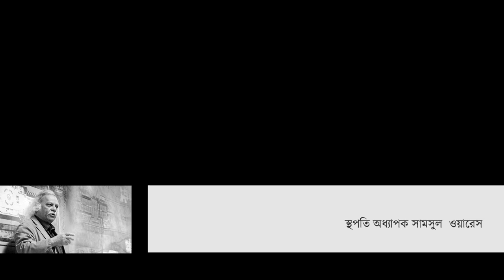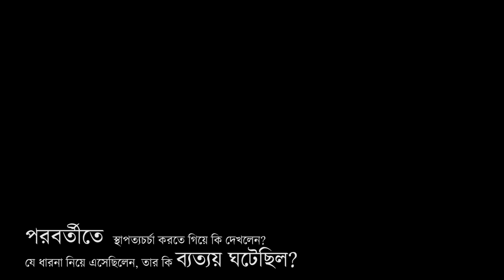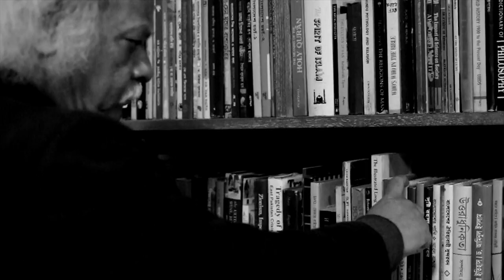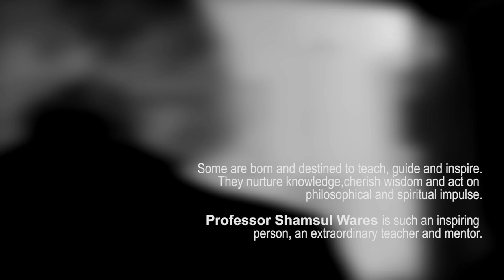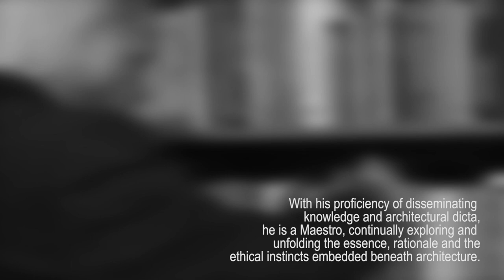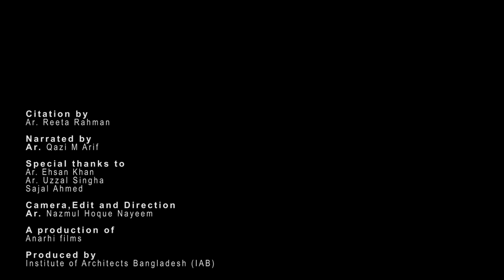Ar. Professor Shamsul Wares (IAB Gold Medal 2017)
IAB Gold Medal, the highest honour of the Institute of Architects Bangladesh, is awarded to architects for outstanding service to the field of architecture in Bangladesh through designing buildings of high merit or for profound contribution in architectural research and education or for endowing the profession through great benefaction and engagement for architectural and environmental causes.

IAB Gold Medal 2017 is awarded to Architect Shamsul Wares FIAB.
Camera,Edit and Direction: Nazmul Hoque Nayeem
Special thanks to: Ar. Qazi M. Arif, Sheikh Sajal Ahmed ,Ar. Ehsan Khan

(This is part of 3 documentaries on 3 IAB Gold medalist. It was a commissioned work for IAB )